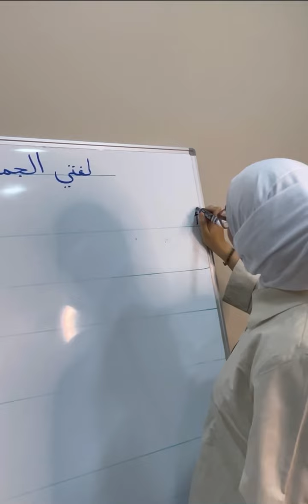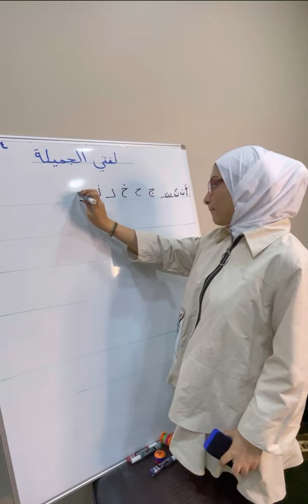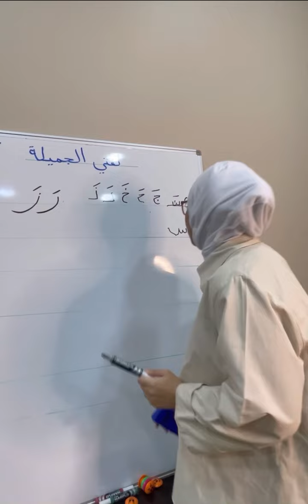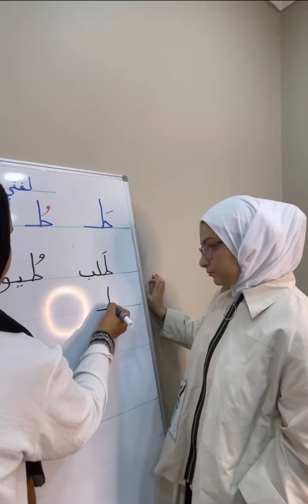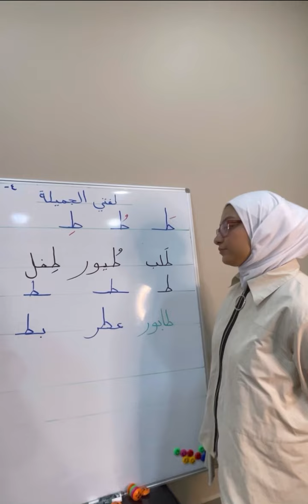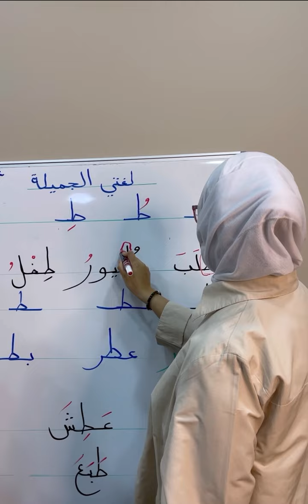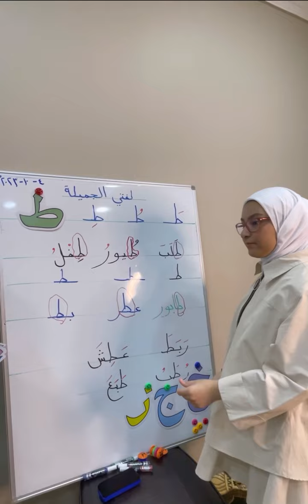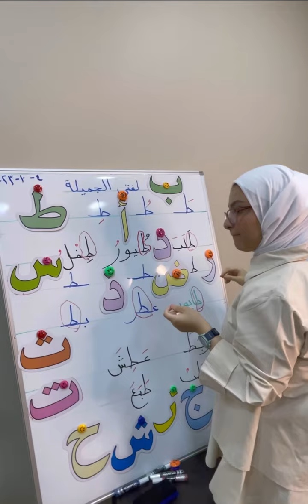Arabic اللغة العربية : التدريب على حرف الطاء